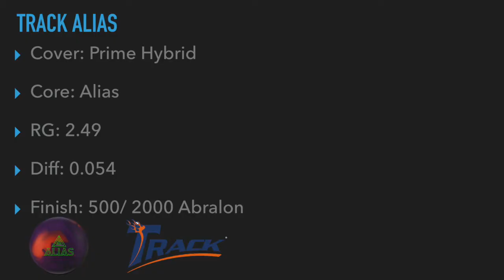Track Alias (Featuring Kamron Doyle)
Bowlersmart.com presents the Track Alias